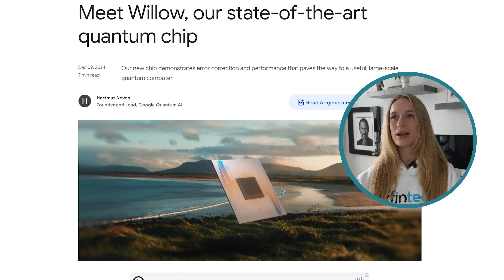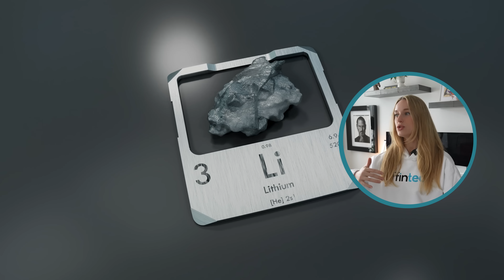Top tech trends for 2025 you need to know about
From AI and quantum computing to privacy tech and autonomous systems - learn about the key technologies that will transform how we live and work by 2025. With AI driving 40% productivity gains, quantum computers solving problems 100 million times faster, and autonomous systems predicted to add $15 trillion to the global economy, these aren't just trends - they're the building blocks of our future. Backed by research from Gartner, McKinsey, Harvard Business Review, and other leading institutions, we dive deep into the data behind these transformative technologies.

Learn how sustainable tech could generate $5.7 trillion in new opportunities, why spatial computing is revolutionizing industries with 75% faster training times, and how privacy-first technology will protect 75% of the world's population. Whether you're a tech enthusiast, business leader, or simply curious about the future, this data-driven exploration reveals how these interconnected innovations will reshape our world!